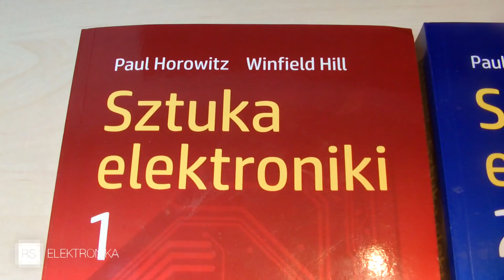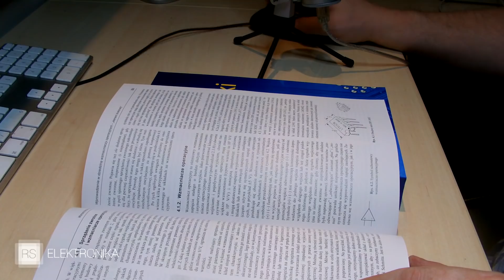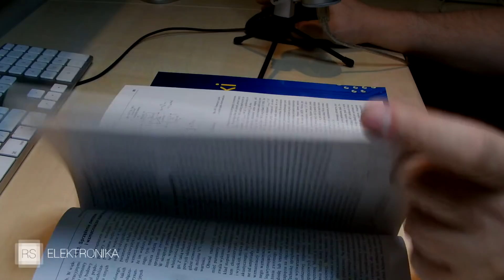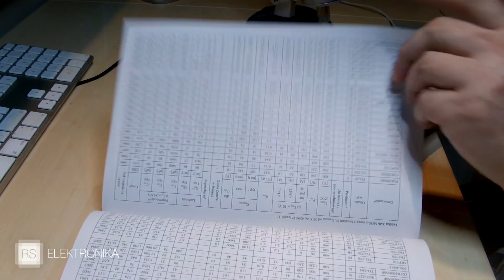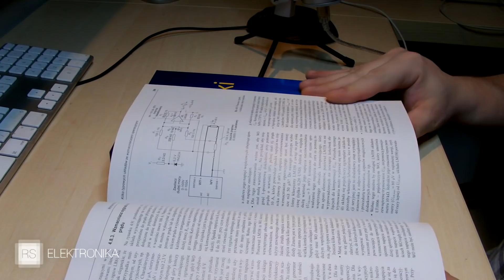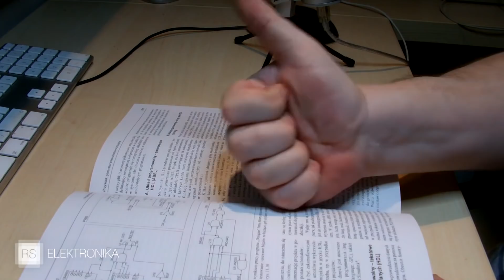Sztuka Elektroniki [RS Elektronika] #139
W tym, krótkim odcinku, przedstawiam wam jedną z najlepszych książek o elektronice, czyli słynną już "Sztukę Elektroniki"
Jeśli spodobał Wam się odcinek, zapraszamy do polubienia naszej strony na Facebook'u: